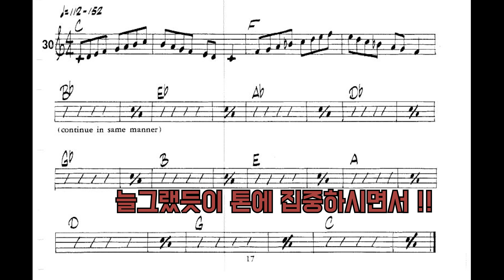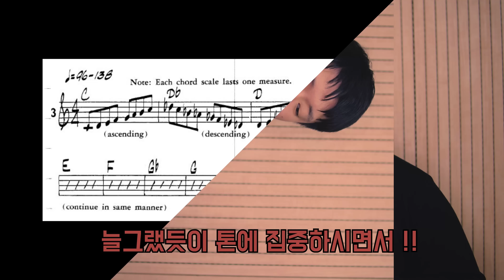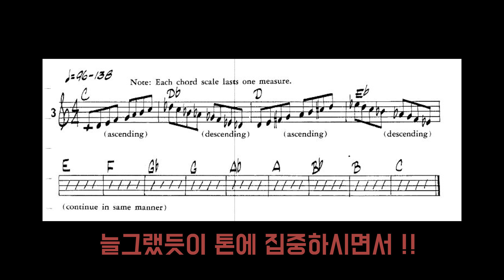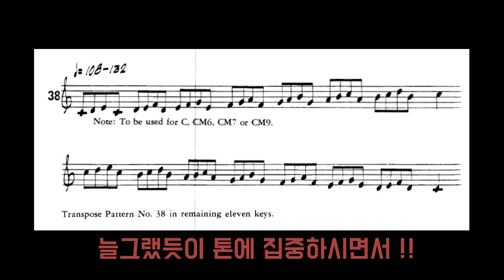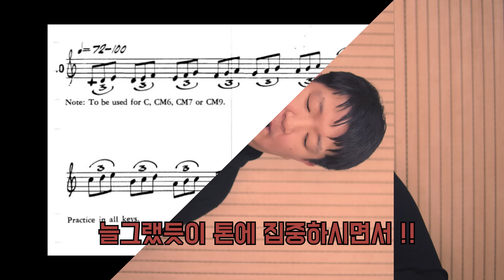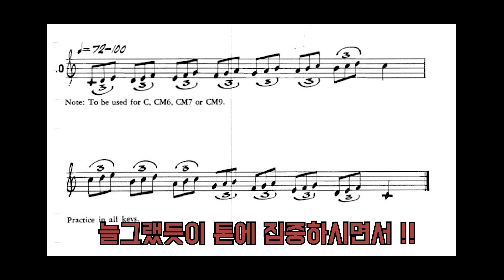(색소폰연습)Patterns For Jazz를 활용한 색소폰 기초 다지기 제 4화 - Major 스케일편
제가 항상 자주 연습해왔던 패턴포재즈 교제를 활용하여 기초 연습하는 방법을 여러분들과 함께 공유해 보도록 하겠습니다! 그럼 즐겁게 연주해 보도록 합시다!

Patterns for Jazz 다운받을수 있는곳 아래클릭!!!

카카오톡 ID - 용문띠비